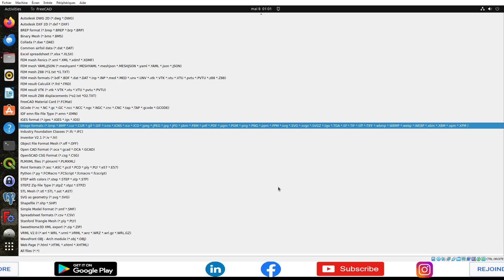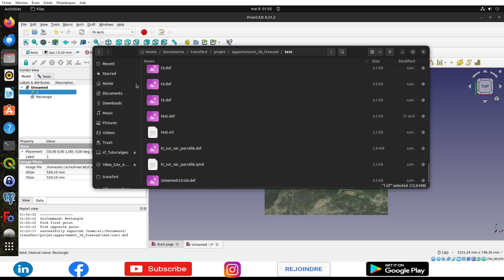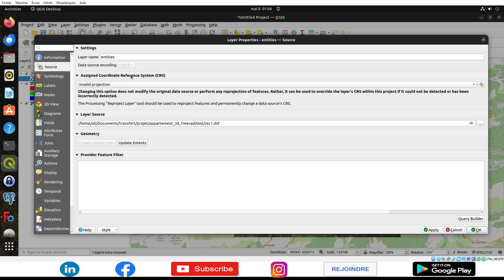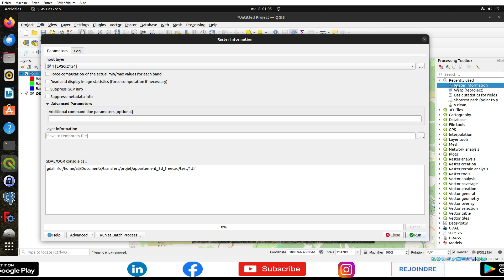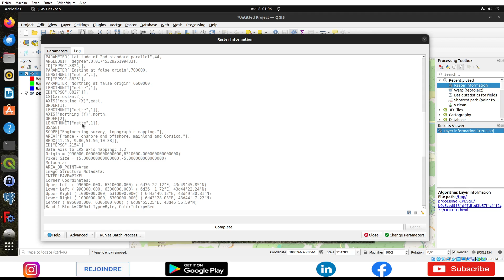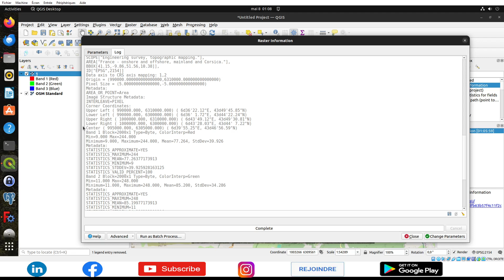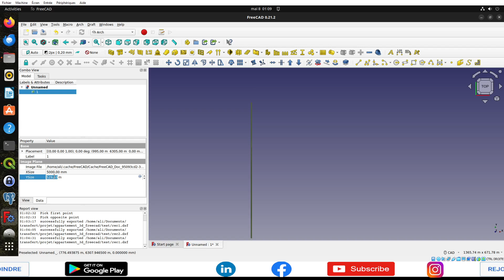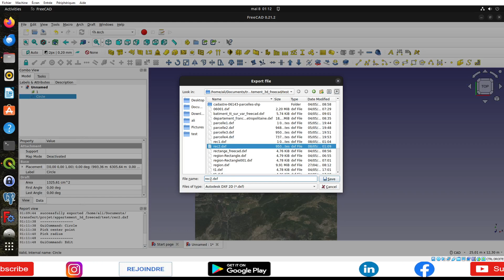[FreeCad] Tutorial 559 : Géoréférencer une image aérienne